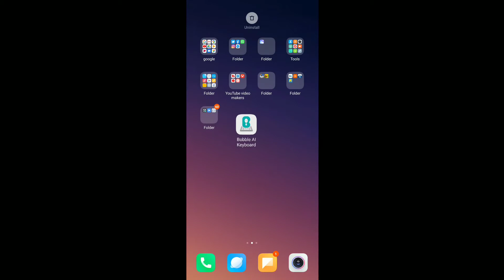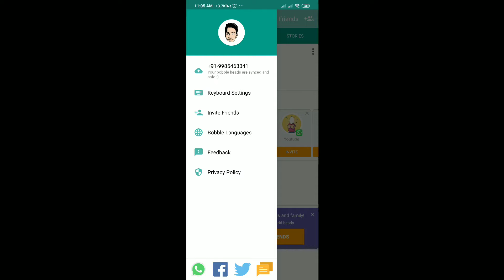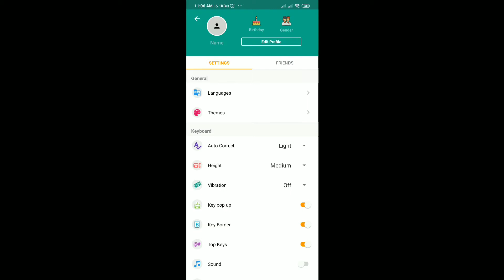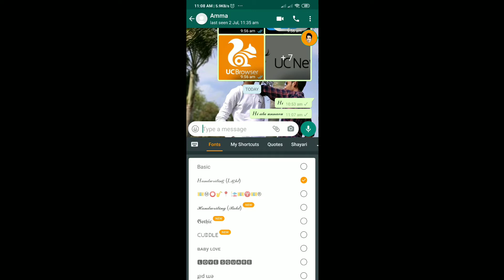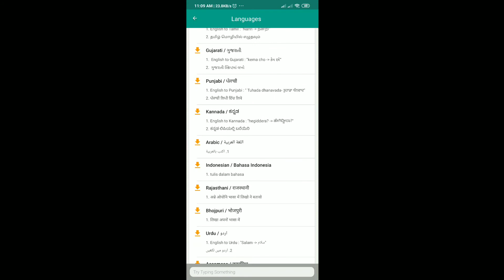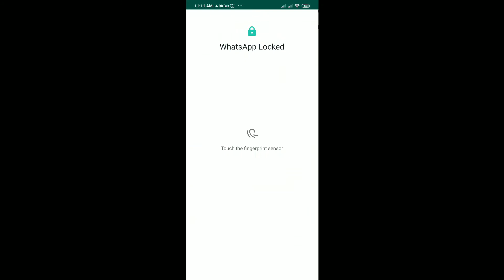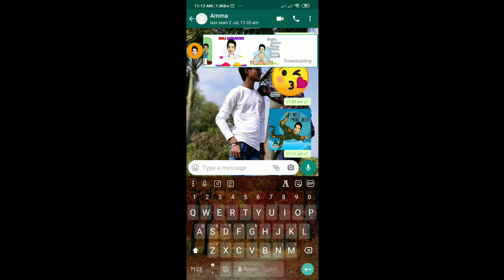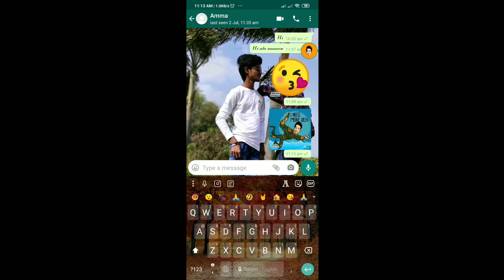Bobble keyboard App |How to use Bobble keyboard And change fant ? | whatsapp chat | in telugu.